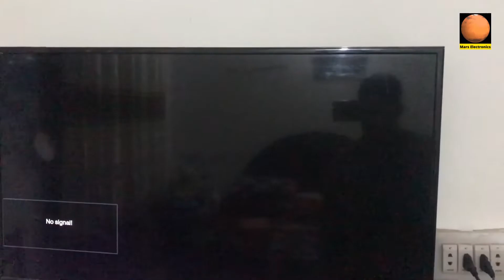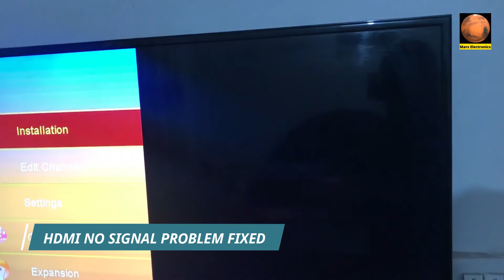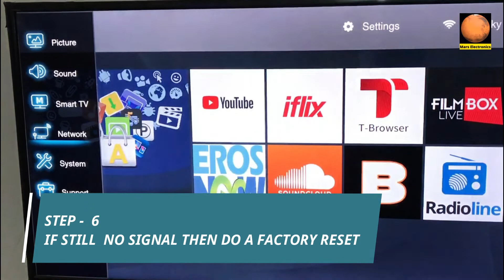REDMI SMART TV HDMI NOT WORKING, REDMI TV HDMI NO SIGNAL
Yeh video REDMI led tv hdmi not working,REDMI tv hdmi no signal problem k bare main hai by Mars electronics,

 ______TAGS______

Guys Subscribe my channel Mars Electronics to watch smart tv repairing and smart tv troubleshooting, I have many videos on my channel regarding tv backlight replacements,how to reset tv to factory settings,REDMI tv black screen fix,REDMI tv factory reset codes,access REDMI tv service menu,how to reset firetv stick,hdmi no signals on tv,how to fix hdmi no signals,smart tv not cREDMIecting to wifi,android tv wifi problems,universal board repairing,universal module str 5 wire,crt tv repairing in hindi,tcl tv software update,how to update led tv software via usb,how to solve ghost image,lvds mapping,panel repairing,panel voltages explained in hindi,REDMI tv hdmi no signals,REDMI tv black screen,Redmi tv black screen,REDMI tv black screen,REDMI tv cec arc,REDMI tv black screen,Redmi tv black screen,REDMI tv black screen,REDMI tv hdmi no signals,REDMI tv stuck on logo,REDMI tv hdmi no signal,REDMI tv wont turn on,factory reset sceptre tv with remote,without remote,REDMI tv factory reset,REDMI tv has white dots on screen,REDMI tv hdmi no signals,REDMI tv black screen fix and many many more videos,